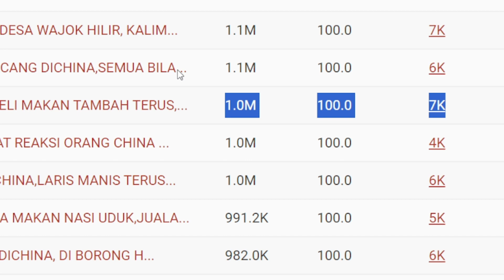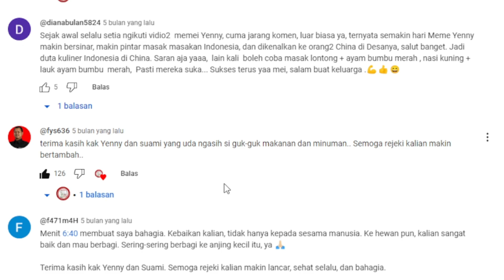🔥WOW 1 JUTA VIEWS | MENJUAL KARI AYAM DICHINA | Gaji Youtube Yenny Di China dari video ini🔥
INILAH ESTIMASI GAJI YOUTUBE SHANTY DI CHINA DI SETIAP VIDIONYA ❗